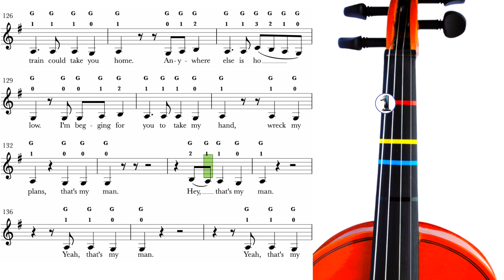Willow - Evermore - Violin Play Along Sheet Music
*Practise this song* with the scrolling sheet music & get this *FREE* sheet music ✅Brilliant VIOLIN resources from Amazon: ✅ Shop *Violin Play Along* Taylor Swift songs* ➡︎
🎻Learn your violin with EASY-to-follow tutorials, practise routines, and FREE sheet music for every video.

 *Here’s what Michelle has used in EVERY video*

✅PreSonus Studio One Professional DAW & AudioBox iTwo BUNDLE ➡︎
✅ L.R. Baggs Violin Bridge Pickup with external Jack Mount ➡︎
✅Stereo Jack - Stereo Jack Cable ➡︎
✅Samsung T7 Portable SSD ➡︎
✅The shoulder rest that I'm currently using is the Bonmusica 4/4 size ➡︎